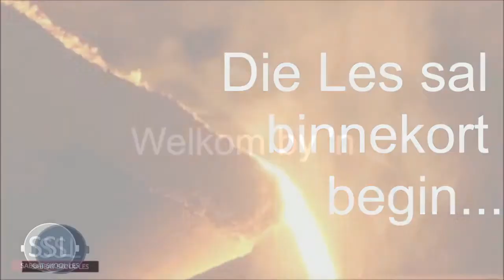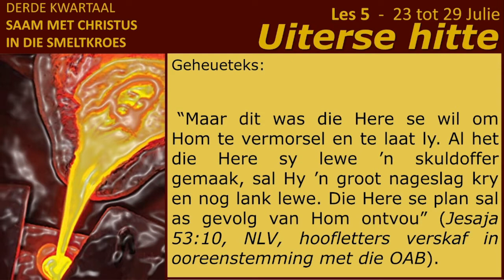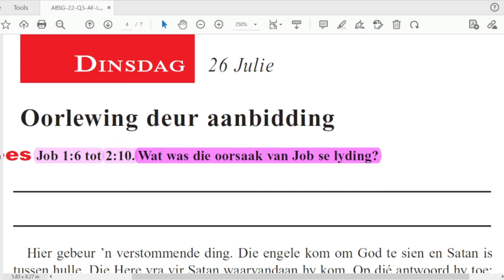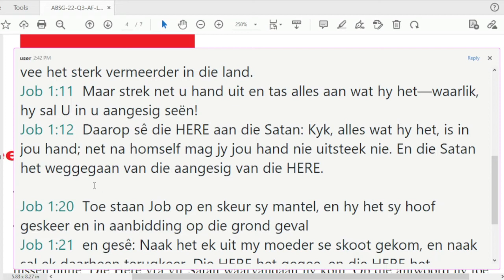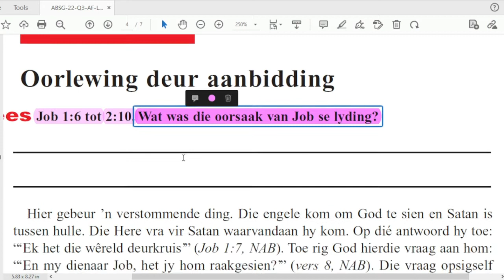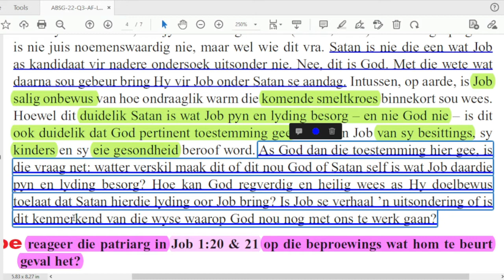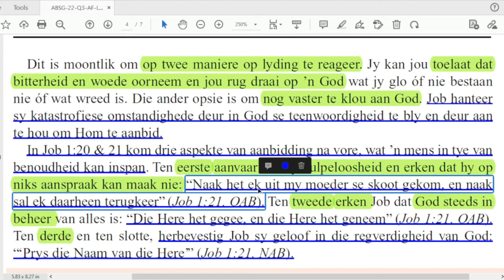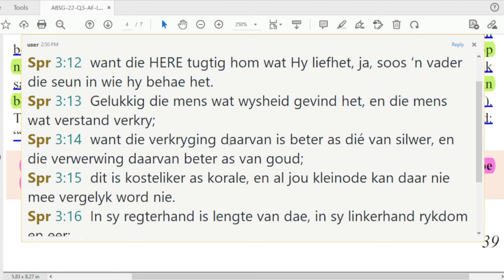Dinsdag 26 Julie - Oorlewing deur aanbidding.